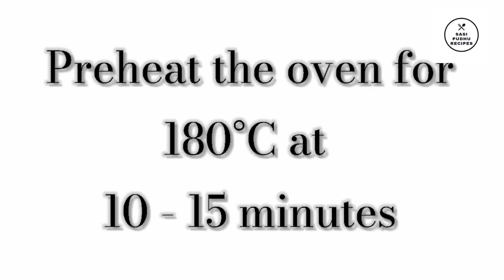Chocolate spongy cake || How to make Chocolate spongy cake at home || SasiPudhu Recipes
Hai Friends.This video is how to make chocolate spongy cake at home with simple and easy method.